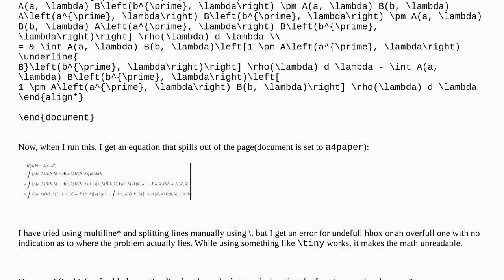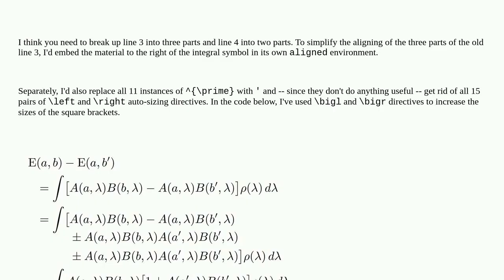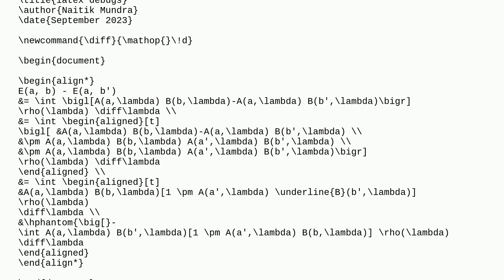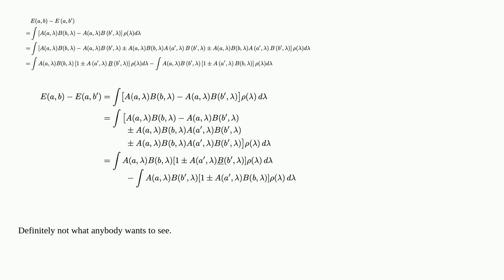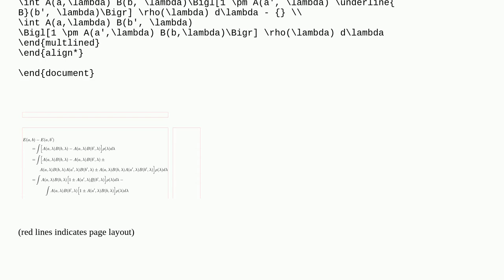Tex: Cannot fit align environment into page even with multiline* or resizebox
Cannot fit align environment into page even with multiline* or resizebox

A special thanks goes out to the community

  overflow line-breaking errors aligned